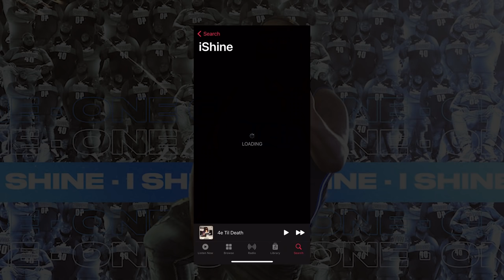I Shine - On Go Feat. Why Teezy [Official Music Video]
Visual for "On Go" off I Shine's latest project "One of None" I Shine comes back hard after a series of life changing events!